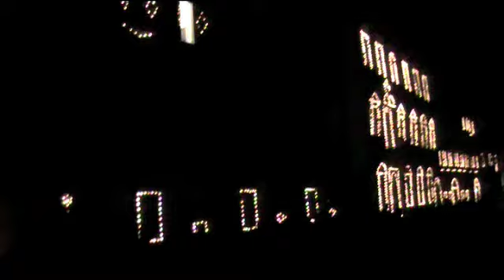Luminara 2009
PALAZZI AL BUIO - L'anno scorso i residenti avevano protestato contro il degrado ed il chiasso notturno del centro storico. Per le tv e i giornali locali (amici dell'amministrazione) la protesta era stata un fallimento. Ma come si spiega l'ordinanza Luminara 2009 del sindaco contro I BUCHI NERI?